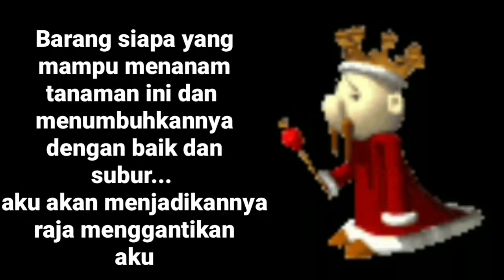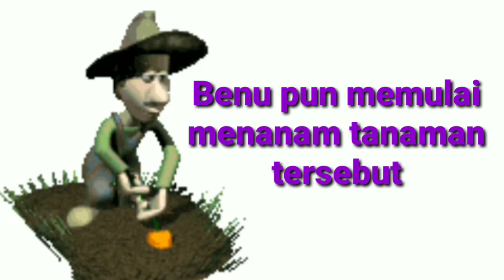Video Motivasi5_ (Kejujuran) SMP KARANGTURI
Kejujuran dalam belajar merupakan sebuah sikap yang penting dan bermanfaat positif bagi kita. Yuk kita belajar bersikap jujur